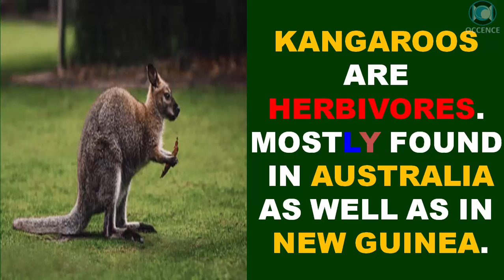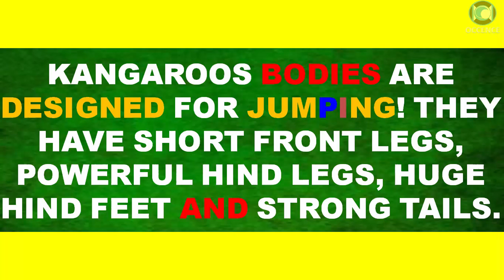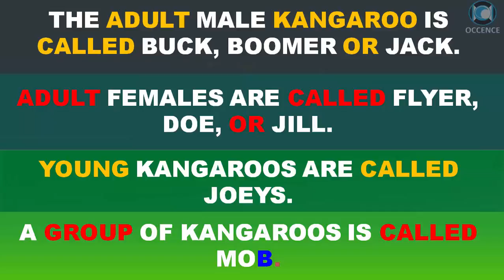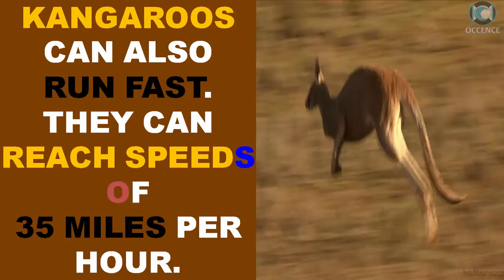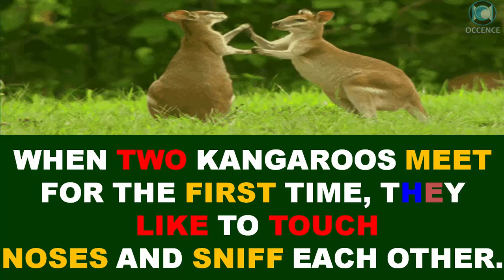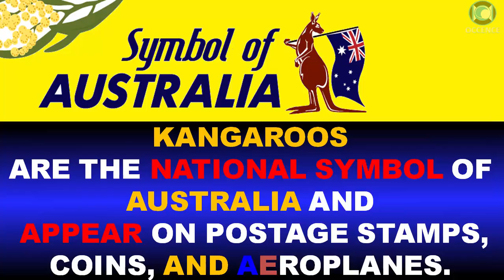Kangaroo - facts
Top 20 Facts About Kangaroo
kangaroos are the largest marsupial mammals,belong to macropodidae family, means ‘big foot’.

SEE YA !